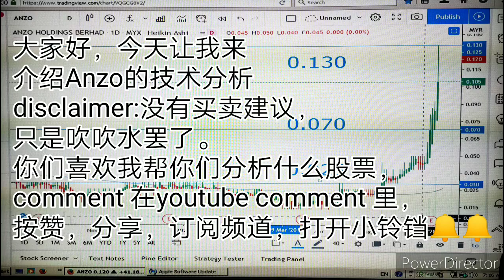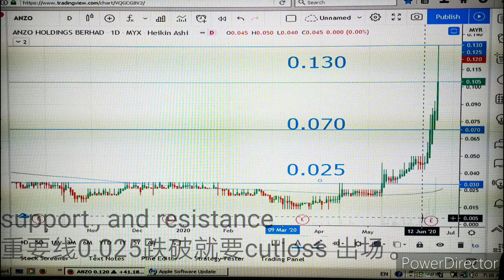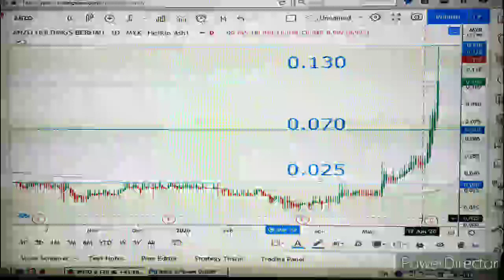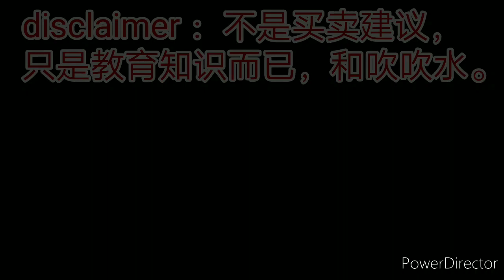stock malaysia stock ANZO (9342) Technical analysis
malaysia stock ANZO (9342) technical analysis

klci stock price today
bursa stock price
klci stock list
klci malaysia stock biz
klci stock watch
klse klci
klci index chart today
klci index graph
klse malaysia index
klse and klci
klci and klse
klse historical index
klci index historical price
klci closing price
klci price chart
stock malaysia
malaysia stock
free stock tips
free malaysia stock tips
free klci stock tips